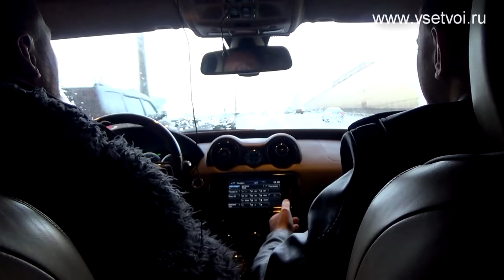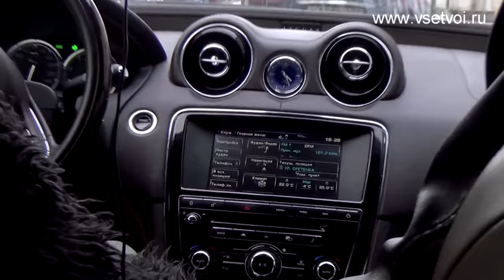Покатушки с Миллионером